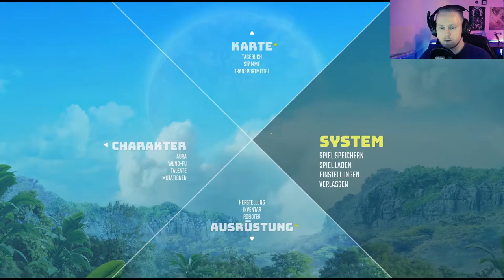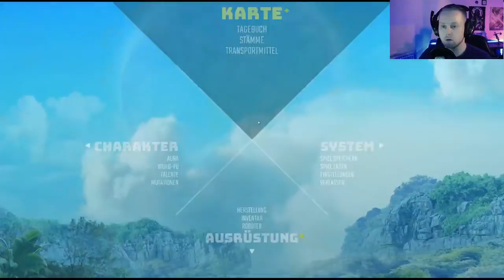[Full Gameplay] Biomutant PC Let's Play Deutsch/German #05 🌟 Eine friedliche Lösung? [Stream]